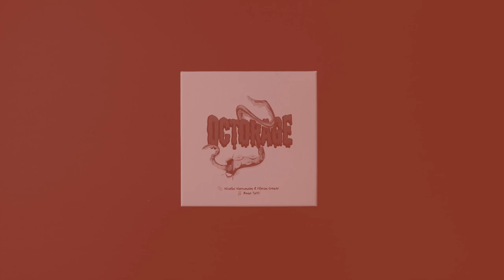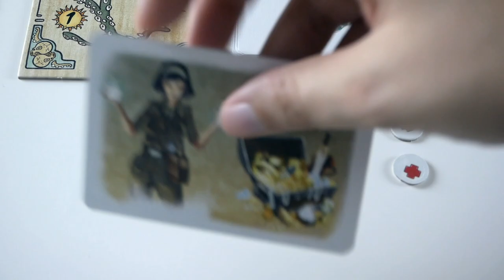Octorage - Présentation du jeu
Octorage est un jeu de gestion de main et de défausse. Les joueurs incarnent des pillards qui ont réveillé un monstre et tentent de lui échapper.

Octorage  est un jeu de Nicolas Normandon et Florian Grenier. Il est illustré par Bruno Tatti et édité par Grrre Games.

Informations sur le jeu :
●  20 minutes

Informations générales :
● Les icones ont été faites par Smashicons (tentacule), Freepik (armes), et téléchargées